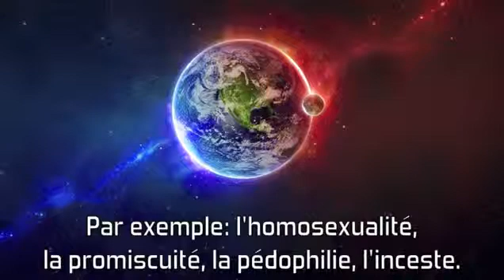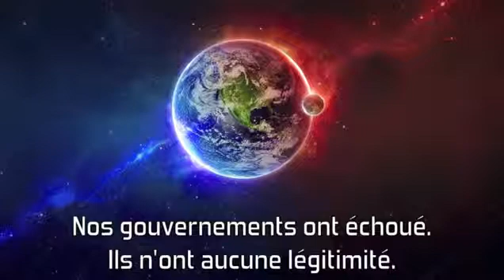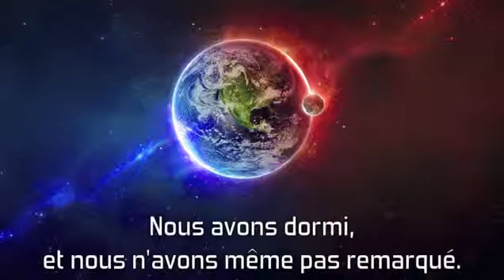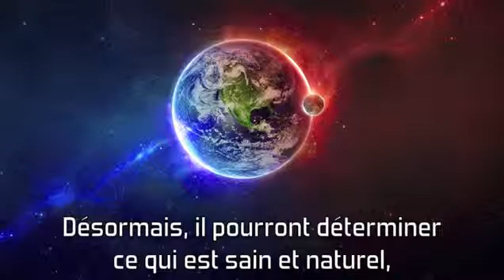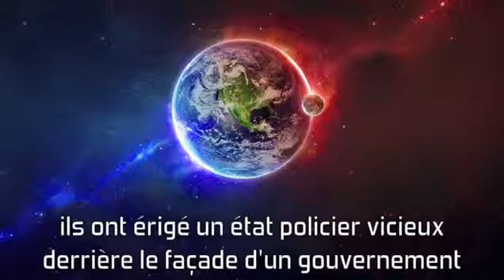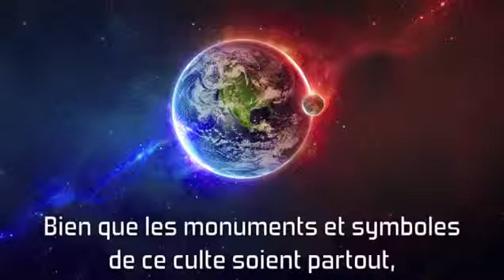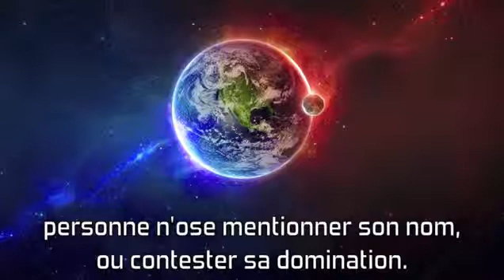A GIFT- ILLUMINATI 2- BY HENRY MAKOW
I was gifted this GREAT book with very recent and up to date events, activities, and crimes against you and me by the usual suspects- the rulers of the planet.

Possible Brotherhood Defector Interviewed by Makow. I Found this audio on HenryMakow.Com. And i found it so interesting that i put it here. Because i have .